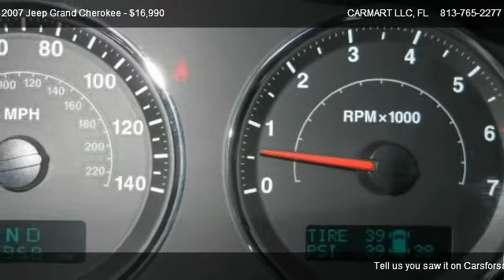2007 Jeep Grand Cherokee Overland 2WD - for sale in TAMPA, FL 33612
CARMART LLC
12738 N FLORIDA AVE

Come test dirve this 2007 Jeep Grand Cherokee Overland 2WD for sale in TAMPA, FL.

...CLEAN CARFAX 1 OWNER FL SUV...68K PAMPERED FL MILES...CERTIFIED WARRANTY INCLUDED...NON SMOKER...5.7 HEMI V8...NAVIGATION...REAR VIEW CAMERA W / PARKING ASSIST...BLUETOOTH...SUNROOF...LEATHER...HEATED SEATS / EXTERIOR MIRRORS...BOSTON ACOUSTIC SOUND SYS. W / AM / FM RADIO AND 6 CD CHANGER...ANTI-THEFT...MULTI-FUNCTION REMOTE OPERATED KEYLESS ENTRY...POWER ALL...DUAL CLIMATE CONTROL...3 WAY UNIVERSAL GARAGE DOOR HOME LINK...WOODGRAIN INTERIOR PKG...ABS...FOG LAMPS...JEEP PREMIUM WHEELS...LUGGAGE RACK...SPOILER...CARMART CERTIFIED AND INSPECTED...
The 2007 Jeep Grand Cherokee provides a smooth, engaging driving experience. The suspension dampens road imperfections very well, and the rack-and-pinion steering provides a responsive road feel. Safety features include standard side curtain airbags with a roll-detection system, four-wheel antilock brakes and stability control. Inside the Jeep Grand Cherokee, the seats are comfortably firm and supportive and the leather is rich and contemporary. On the upper trim levels, the wood trim and chrome accents are attractive and elegant. Panel fitment and finish is good; all of the switches and controls are comfortably placed, clearly marked and easy to use. A chronograph-style gauge cluster gives the vehicle a touch of European flair.
Overall vehicle condition is O U T S T A N D I N G !!. Print this page and call now to schedule a personalized test drive towards the ownership. 813-765-CARS (2277). Please call ahead to see if the vehicle is still available and ask for a free full CARFAX report. You can also schedule a test drive We are as close as your phone to you or couple clicks away from your future dream vehicle. For more info on the vehicle you are searching or to view more pictures and a video please visit our web where you could also Apply for Credit, Schedule a Test Drive, Value Your Trade-in, view Inventory or order a vehicle at Car Finder tab. We offer many financing options for any type of credit. We will gladly accept your trade-in with the fairest market value...Call or click...813-765-CARS (2277)